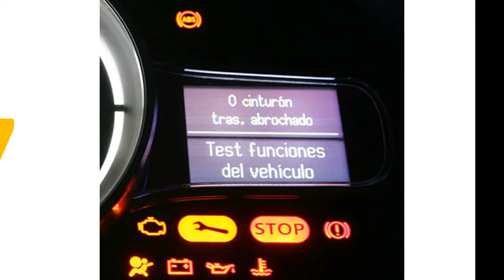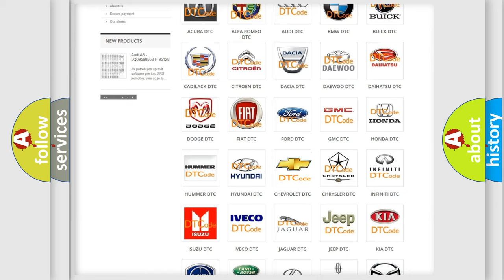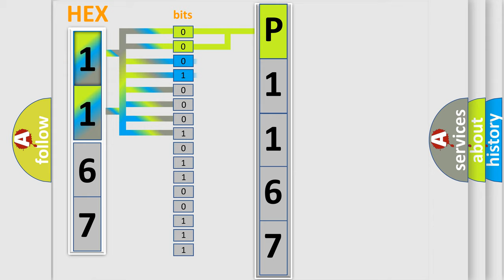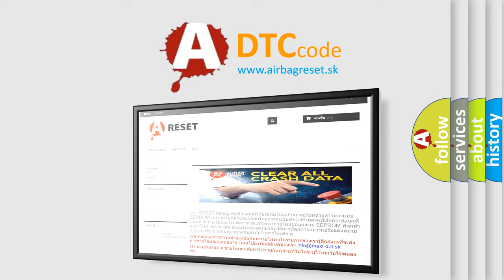DTC Chevrolet P1167 Short Explanation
Contents:
0:21 Basic DTC analysis according to OBD2 protocol standard.
1:48 Insight into programming
2:58 A diagnostically understandable description of the Diagnostic Trouble Code
3:05 Basic error definition

Make:
Chevrolet
Code:
P1167
Definition:
Battery Observation Communication Circuit Malfunction
Description: